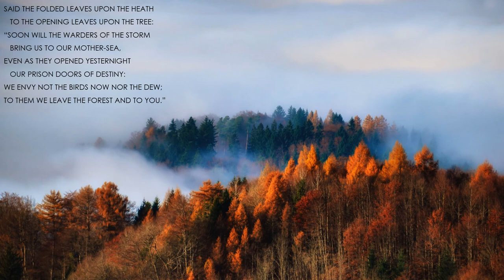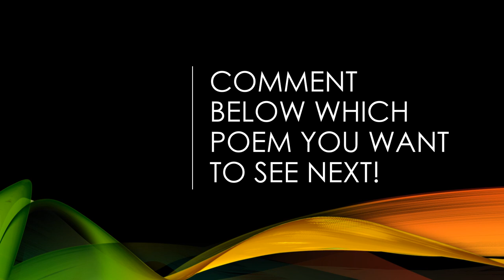"The Fruits of Death" by Ameen Rihani (Read by Kareem Badreddine)